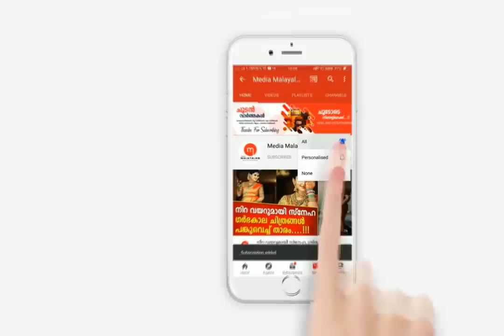ശരണ്യയുടെ വീട്ടിൽ എത്തിയ ടിനി ടോം കണ്ണീരോടെ ലൈവിൽ